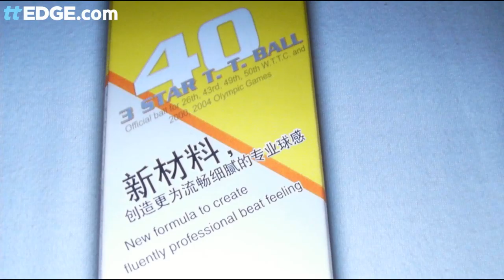Neue Tischtennis Plastik-Bälle (German version)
Werner Schlager Academy (April 2012) Ein Video über die neuen Plastik-Bälle. Sie sollen am 1. Juli 2014 eingeführt werden.